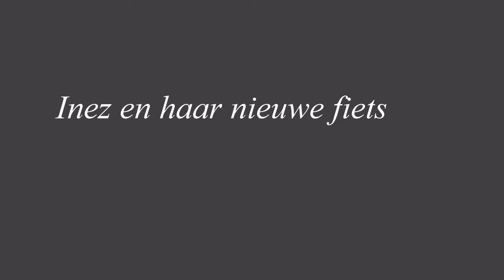Inez haar nieuwe fiets